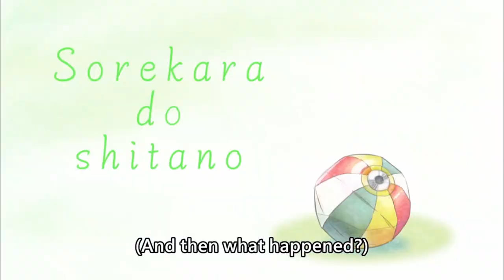[ENG SUB/Hololive] FUWAMOCO starts barking when they heard Mumei's Animal barking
Credits :
BGM